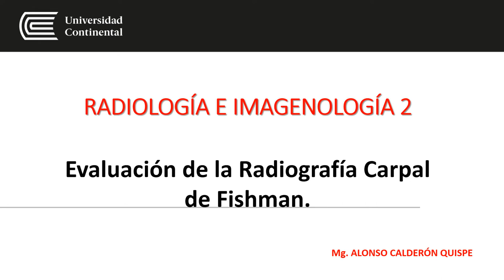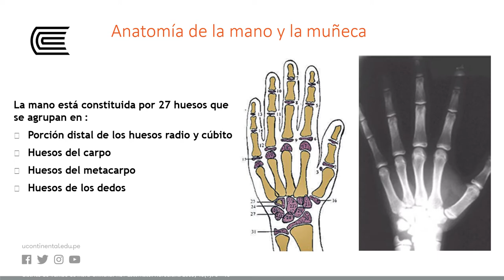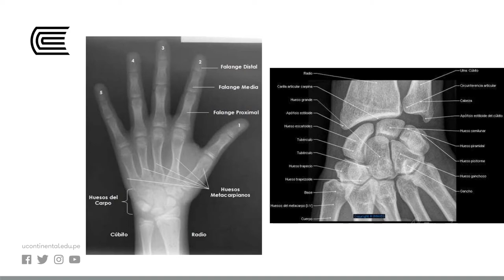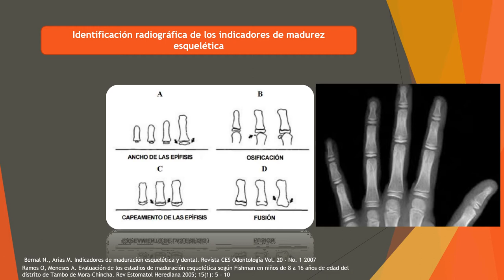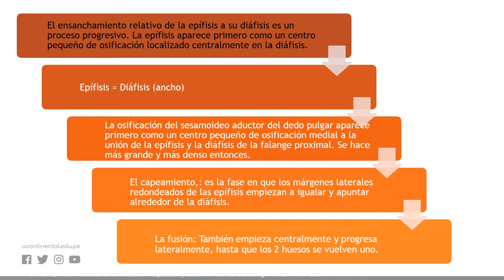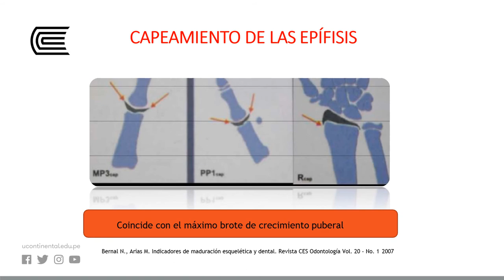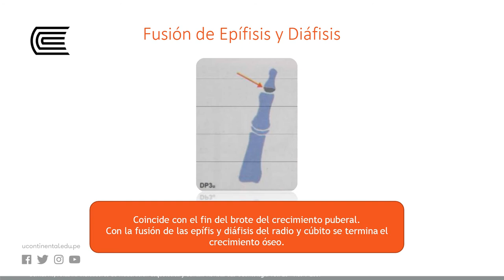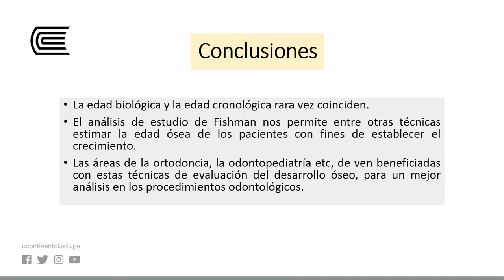Evaluación de la Radiografía Carpal de Fishman